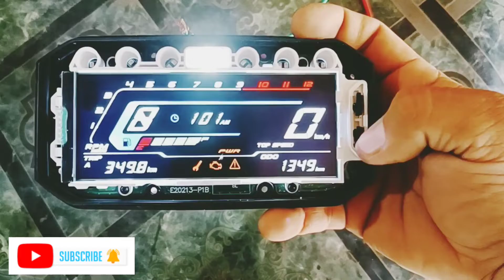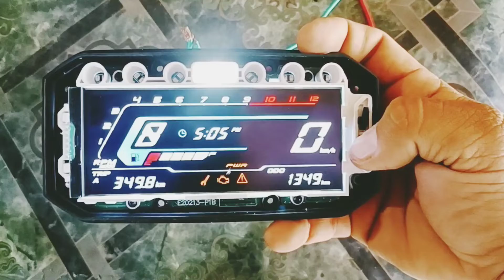how to set time on tvs raider 125 meter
🔥more related video's

Snap: Shahrukh 9302